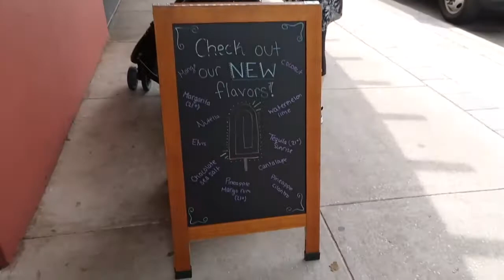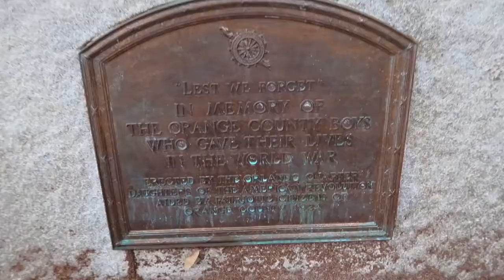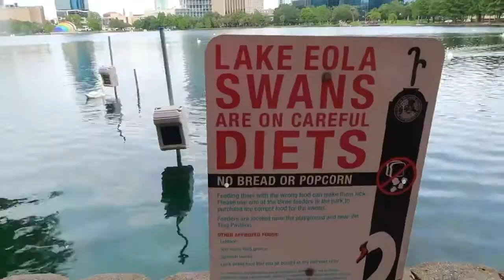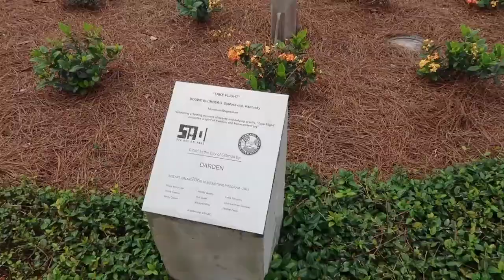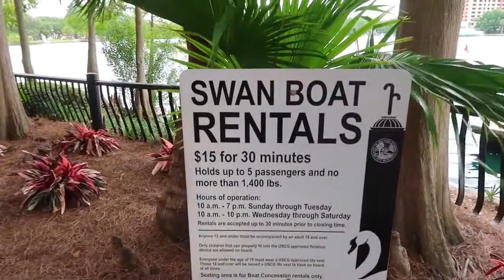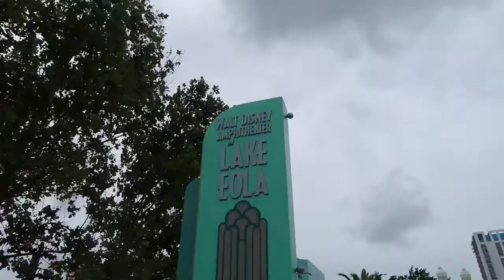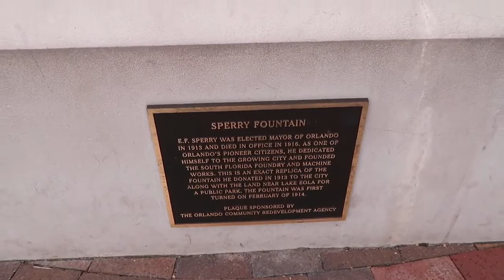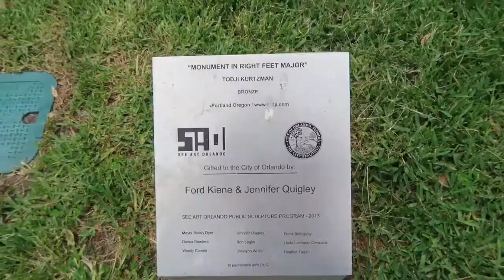Free Things to do in Orlando at Lake Eola Park in Downtown Orlando! Amazing Art & Feeding Swan!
Things to do in Orlando, Florida.

What to do in Orlando?

Join us as we get to know Orlando, Florida a little better by visiting Lake Eola Park in Downtown Orlando, Florida! We make it a family day joined by our buddy Colby from Roadside Showcase! We check out the amazing art there as well as feed some dangerous Swan!

We check out some cool stuff such as the Walt Disney Amphitheater and swan-shaped paddle boats.

Please check out Roadside Showcase!

We just moved! Get to know Florida with us!

We are Theme Park Brews. Disney loving, drink chugging, Theme Park vlogging, park hopping adventurers and we want to share our lives with you! Free things to do in Orlando!

From Walt Disney World to Universal Studios. Theme Parks to Amusement Parks. Orlando, Florida fun is what we are about! We vlog, so I guess you can call us vloggers.

Places we love! Epcot, The Magic Kingdom, Hollywood Studios, Animal Kingdom, Universal Studios, Islands of Adventure, and many many more! Free things to do in ORLANDO!

Lake Eola Park is a public park located in Downtown Orlando, Florida. Lake Eola is the main feature of the park. Also located in the park (on the west side) is the Walt Disney Amphitheater, which hosts many community events and various performances year round. On the east side of the park is a Chinese pagoda, and a playground. The park is surrounded by four streets: East Robinson Street (State Road 526), Rosalind Avenue (SR 527), East Central Boulevard, and North Eola Drive.

Lake Eola
Lake Eola is a small lake within the South Eola neighborhood of Downtown Orlando, Florida, located at 28°32′37″N 81°22′22″W in Lake Eola Park. The lake is actually a sinkhole and is famous for its fountain.